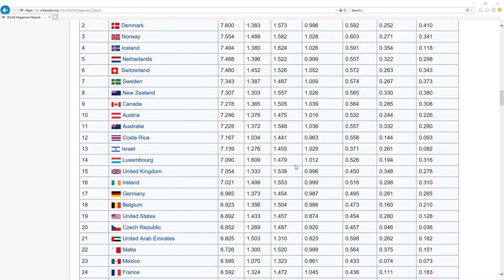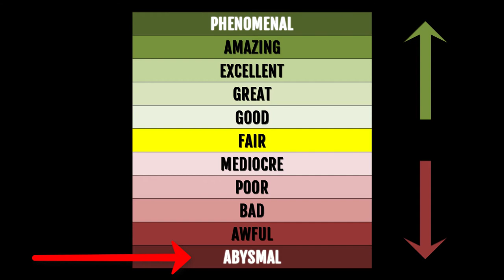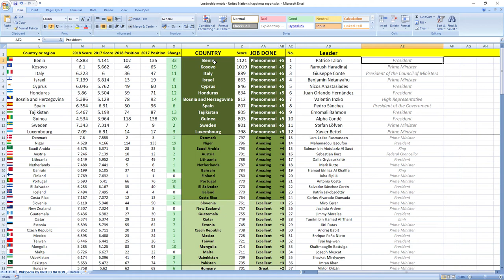HERY RAJAONARIMAMPIANINA how GOOD or BAD was president of MADAGASCAR in 2018? SURPRISING TRUTH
👉 FIND OUT NOW! How president of Madagascar Hery Rajaonarimampianina performed in 2018?
⬇️ REVEAL the SECRET ⬇️
SECRETS REVEALED: Madagascar leader President Hery Rajaonarimampianina in 2018 performed: AWFUL.

Other videos you might like:
Madagascar: VONINTSALAMA SEHENOSOA SEHENOSOA & NAPETOKE MARCEL RASOANAIVO how GOOD or BAD they were in 2018? SURPRISING TRUTH

TIMESTAMPS:
Metric explanation 0:16
Grades explanation 0:45
Hery Rajaonarimampianina 2018 performance 1:28
Best leaders 2:12

SUMMARY:
Wanna find out how leader of Madagascar president Hery Rajaonarimampianina performed in 2018?

Leader of Madagascar president Hery Rajaonarimampianina in 2018 performed, drumroll wait for it: AWFUL.

Madagascar was ranked 140th in 2017 which is very low and in 2018 they dropped 3 places to 143rd place.

So as you can see it's AWFUL job, your leader is making you more unhappy.

If you now want to see how Madagascar ministers in charge of finance and economy performed in 2018 click the link in top right corner.

Awesome.

Bye